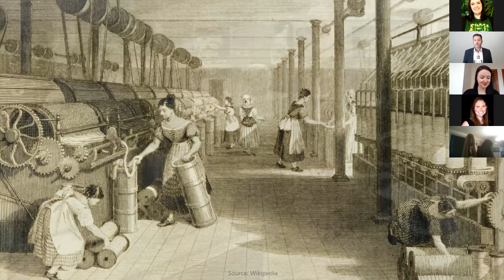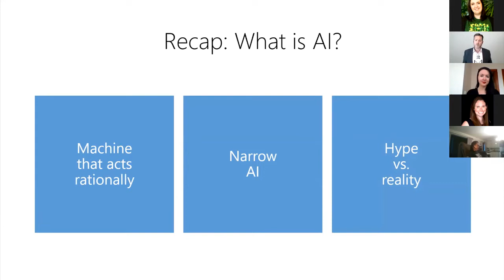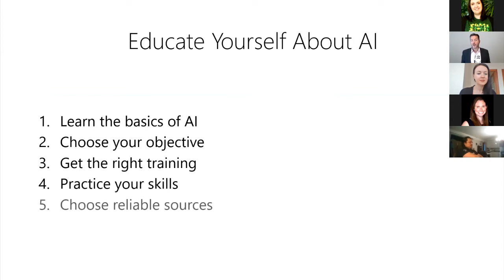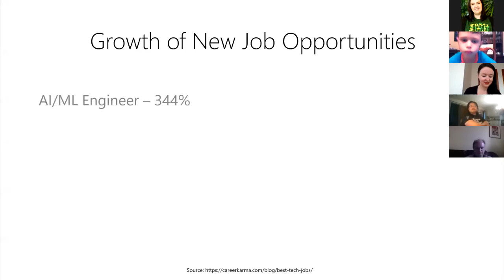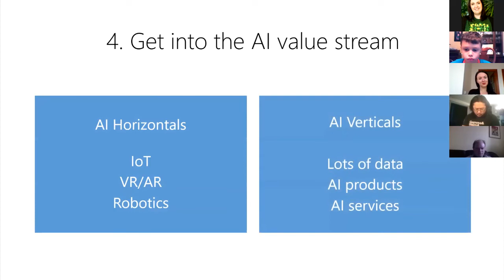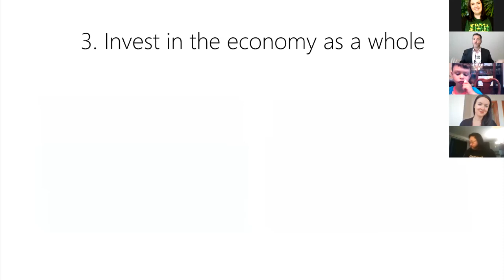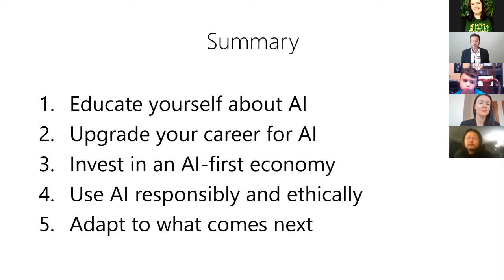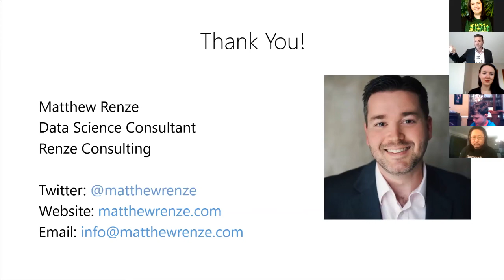#10 e-Meetup | Matthew Renze - Preparing Your Career for AI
Whether you realize it or not, we are currently entering the era of artificial intelligence. AI technologies are radically transforming our lives, our work, and our world. However, most of us have not yet learned how to leverage the power of this new technology.
In this session, you’ll learn the five things you should be doing right now to prepare your career for the coming wave of AI-enabled automation. The future belongs to those who are willing to invest in AI now -- don’t get left behind!